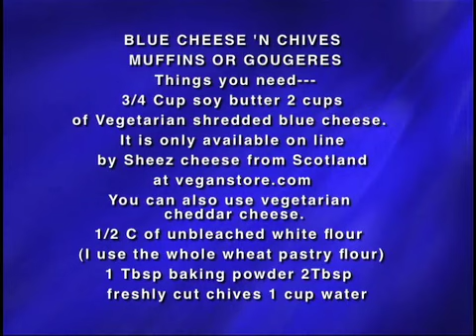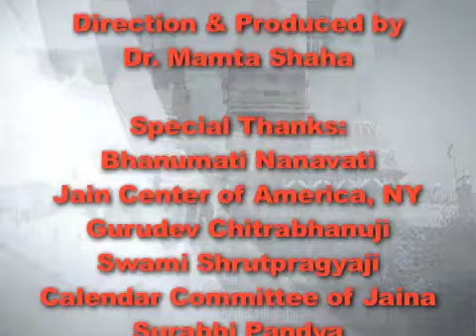Mangalam Show Ep 054